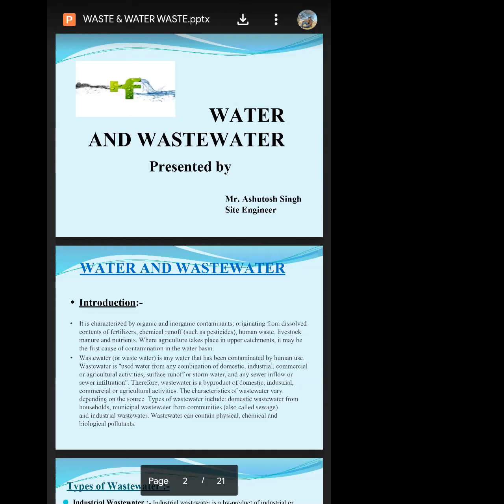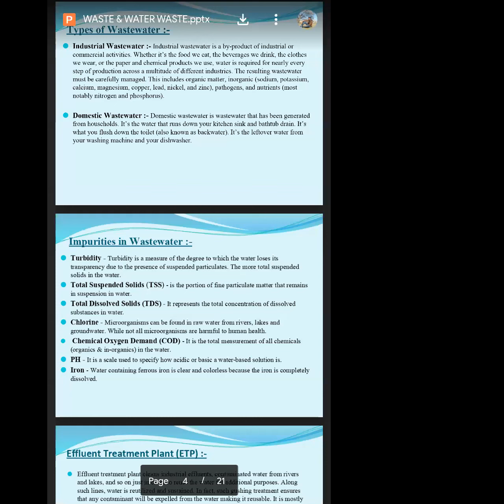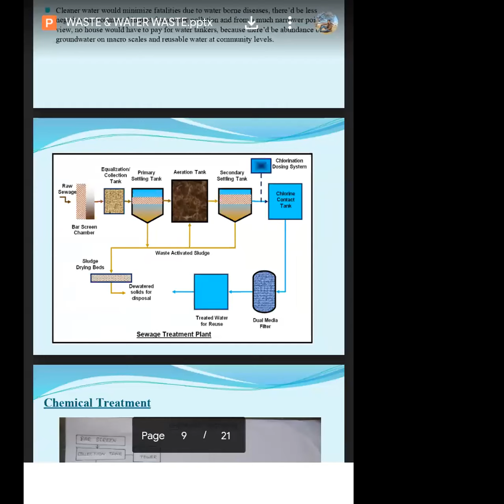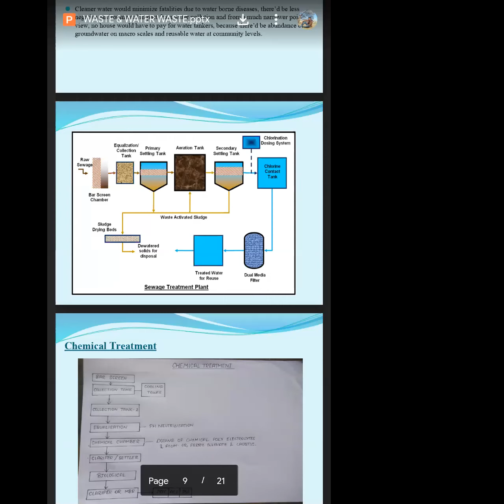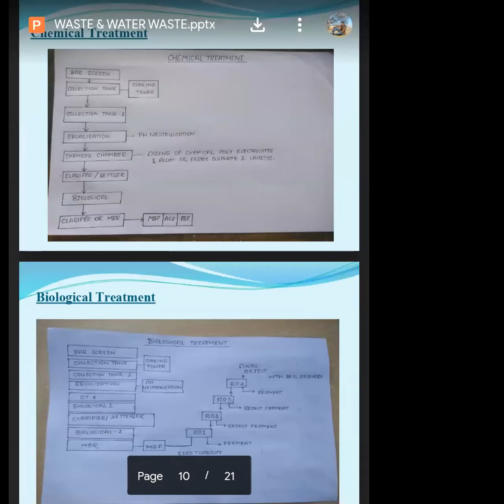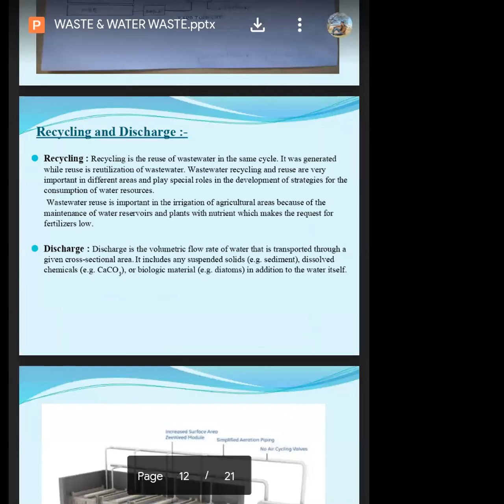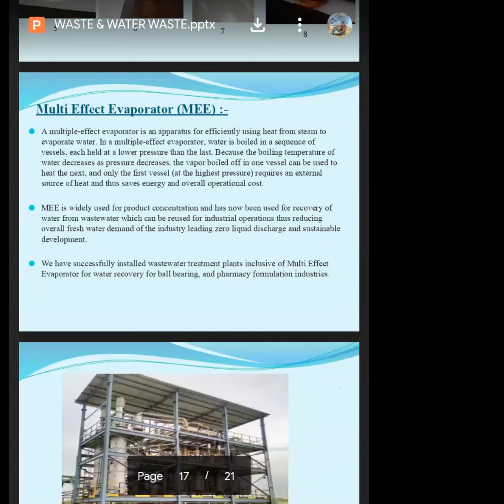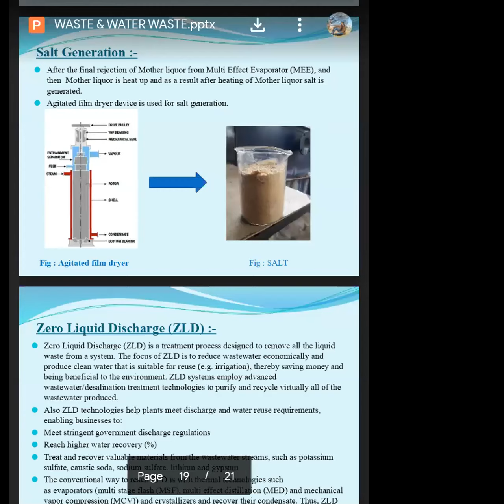Webinar #97 Topic Water and it's Treatment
Watch recording of a live Webinar #97 Topic Water and it's Treatment by the students of Dr.KNMIET